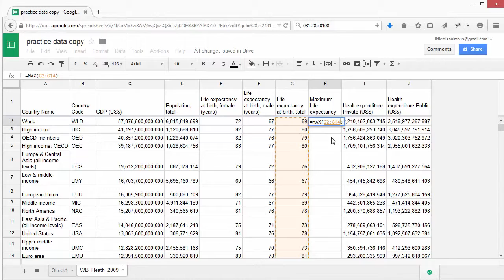SOD datacleaning screencast 3 3 AR